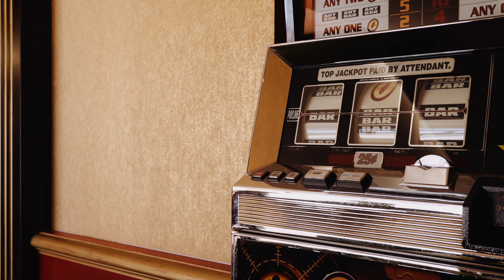Charming Villa for sale in Los Altos de Los Monteros, Marbella East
This luxurious villa is located in the prestigious area of Los Altos de los Monteros in Marbella East, offering exquisite views of the Mediterranean Sea. With a spacious living area of 834m² and a plot size of 1,700m², this villa offers plenty of room for comfortable living.

The villa boasts 7 bedrooms, each with its own en-suite bathroom, providing ample accommodation for a large family or guests. The master suite features a luxurious Jacuzzi and a private terrace with stunning sea views. The villa is fully furnished with tasteful and high-quality furniture.

The kitchen is fully equipped with modern appliances and features a separate utility room for added convenience. The villa also includes a basement with a cinema room, games room, and a gym, perfect for entertainment and relaxation.

Outside, the villa offers a private garden with a covered terrace and a barbeque area, ideal for outdoor dining and entertaining. The private swimming pool provides a refreshing oasis, and there is also an indoor pool for year-round enjoyment. The villa is surrounded by beautiful landscaping and offers panoramic views of the garden, pool, and sea.

Additional features of this exceptional villa include air conditioning, underfloor heating throughout, a home automation system, surveillance cameras, and a security entrance. The villa is in excellent condition and is close to amenities, transportation, shops, schools, and golf courses. With its luxurious features and prime location, this villa is the epitome of luxury living in Marbella.